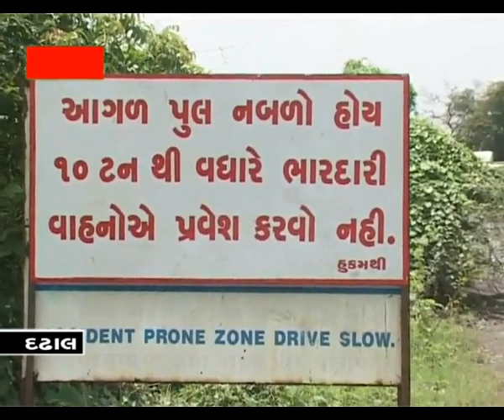VoiceOfAnk News 17_08_19_ખસ્તા હાલ દઢાલ બ્રિજ પર અંતે એંગલ લગાવાયા...